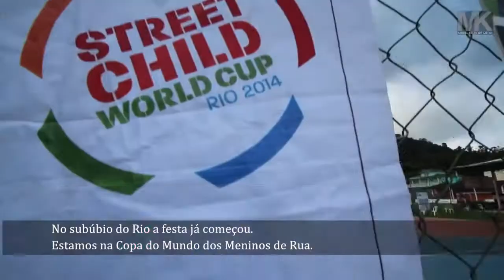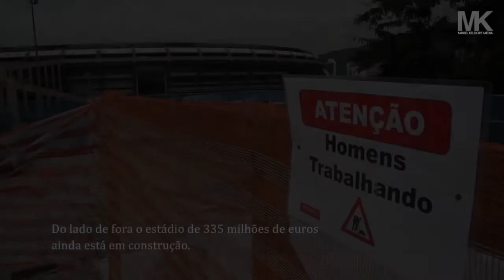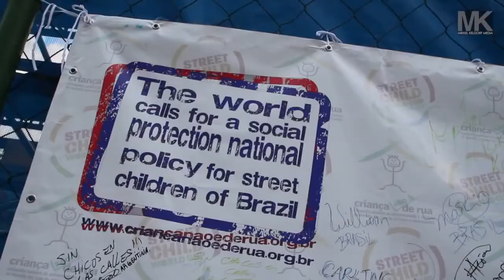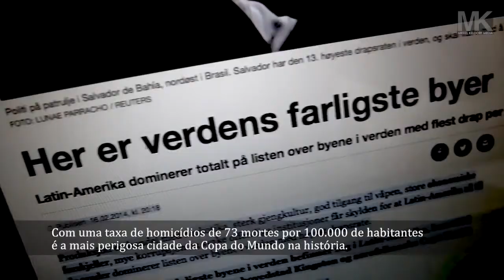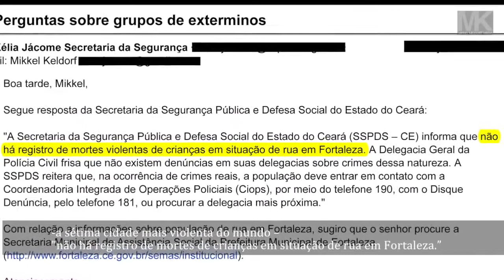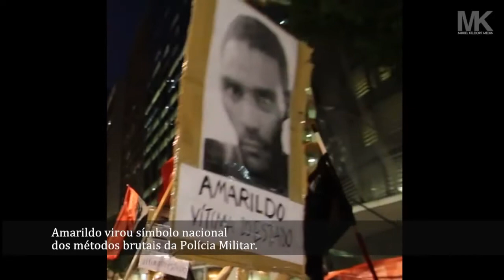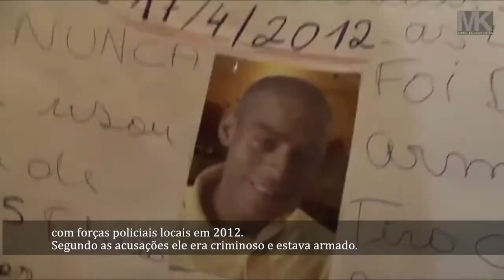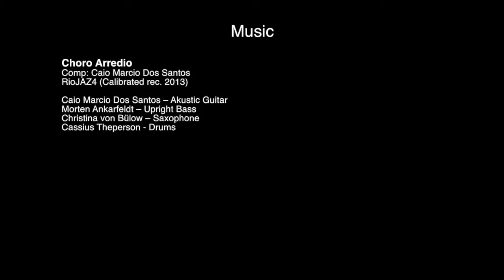The Price of the World Cup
** Esse documentário dinamarquês discute o preço social e humano da Copa do Mundo de 2014 no Brasil. Um filme de Mikkel Keldorf.
O vídeo "Preço da copa do mundo" traz uma perspectiva de um dos maiores eventos esportivos do mundo, que certamente a grande mídia nunca vai te mostrar. Saiba a verdade sobre quantas pessoas foram mortas e desabrigadas para abrir o caminho para esses jogos inúteis. Revela claramente a escolha dos governantes, que ao invez de educar as crianças para um amanhã melhor, foi feita a escolha de ensiná-los a chutar uma bola e dar-lhes falsas esperanças de que um dia eles também podem fazer milhões de dólares jogando futebol, como seus falsos heróis. Se esse dinheiro fosse usado para estimular o sistema educacional do Brasil (e de outros paises que abrigam esse circo do futebol a cada 4 anos), poderia criar uma mudança social real e diminuir as taxas de criminalidade do país. Em vez disso, como ocorre em todos os lugares que tentam manter suas populações a beira da estupidez, pois assim são mais fáceis de controlar. Cria-se o "consumismo ideal" e "os consumidores perfeitos", que não questionam nada, apenas trabalham e consomem. Entre muitas outras coisas, aqui estao alguns dos motivos para não apoiar a Copa do Mundo no Brasil/2014. (Ricardo Cintra)

** A Danish documentary about the social and human price of the 2014 FIFA World Cup in Brazil. A film by Mikkel Keldorf.
This video should blow your mind. It's called "Price of the world cup" and it's the perspective the mainstream media will never show you. Learn the truth about how many people have been killed and made homeless to pave the way for such useless games. Instead of educating the kids of tomorrow we teach them to kick a ball and give them false hopes that one day they too can make millions of dollars to kick a ball like their false heroes. If that money was used to stimulate each countries educational system they could create real change for their country and crime rates. Instead, like all places they keep their populations dumbed down so they are easy to control. The perfect consumers. Don't question anything, just work and consume. Among many others things, there are some of my reasons why we shouldn't support the World Cup in Brazil. (Ricardo Cintra)